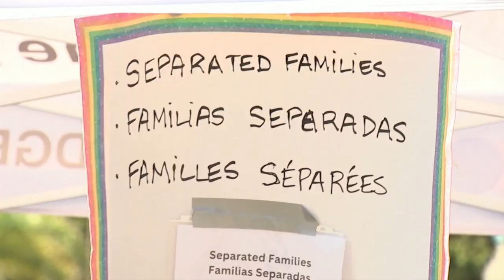Migrantes Liberados en las Calles de San Diego: Desbordando la Capacidad de Refugios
Continúan las liberaciones de migrantes en las calles del sur de California, con grupos de inmigrantes llegando a la ciudad de San Diego tras ser liberados por la Oficina de Aduanas y Protección Fronteriza de los Estados Unidos.
Esta acción se ha convertido en una respuesta al sobrepoblamiento de refugios destinados a estos grupos.